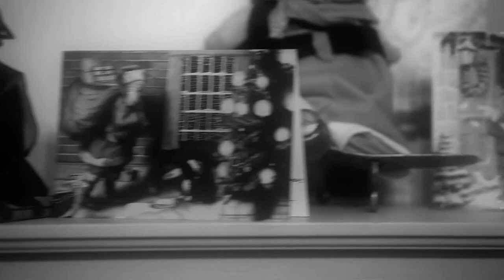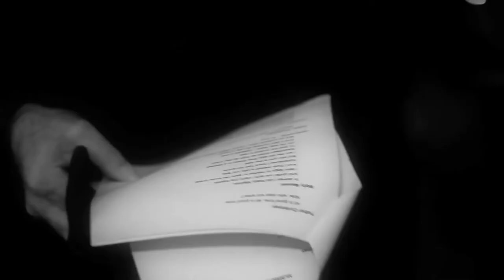MUMMERS PLAY 2011